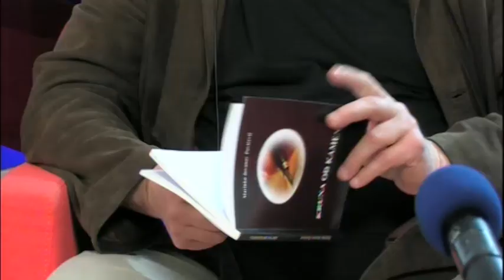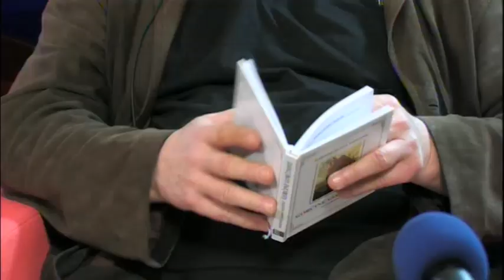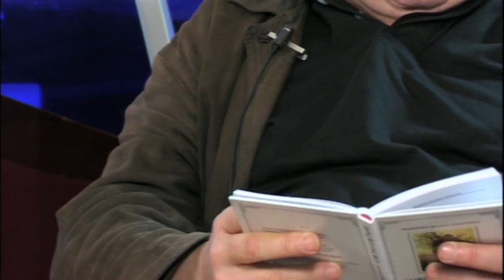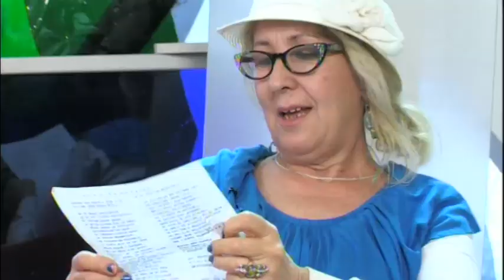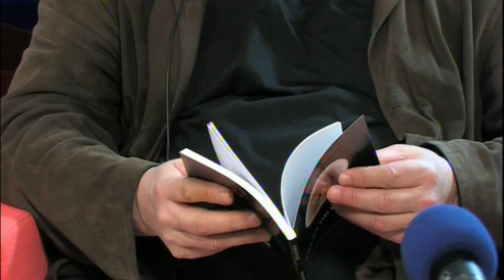11 minuta sa tihom vujovicem E214 MARINKO PAVICEVIC I MILICA PAPOVIC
11 minuta sa tihom vujovicem u njegovoj fabrici za osmijeh i pozitivnu energiju.  S02
gost: MARINKO PAVICEVIC I MILICA PAPOVICrecituju i pjevaju. Zeljko Djordjevic ( 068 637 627 ) i Ljiljana Dubljevic o lijecenju energijom i kiropraktikom...